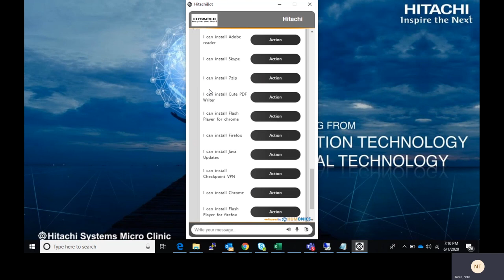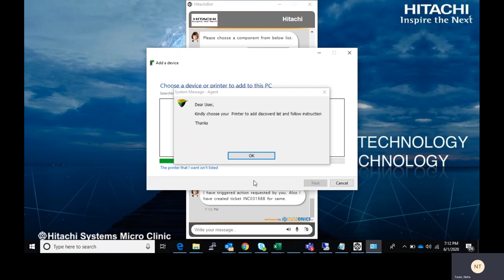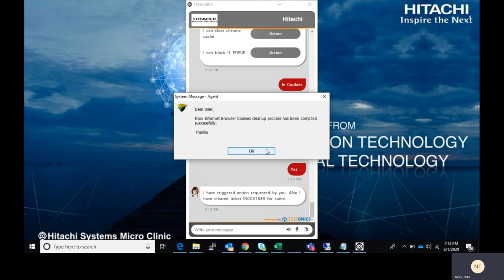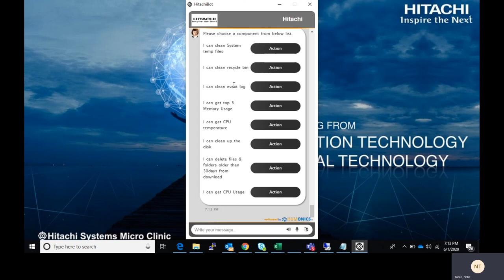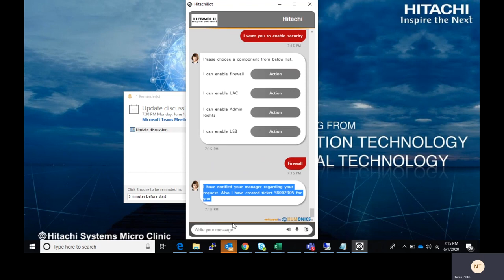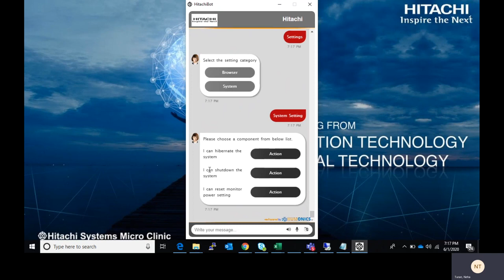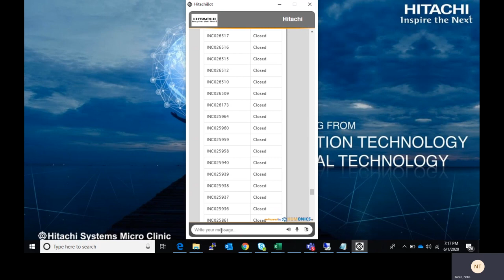IT Chatbot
Empower Business with AI Bots for Better ROIs
- Multi-channel interaction
- Automatic speech to text conversion & vice versa
- Multi linguistic conversation
- Natural language understanding
- Intelligent process automation platform